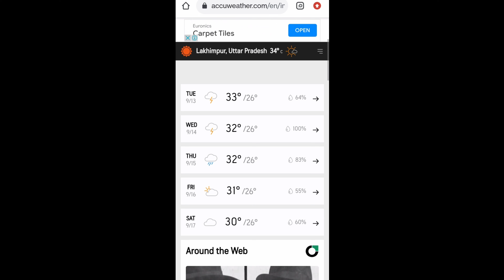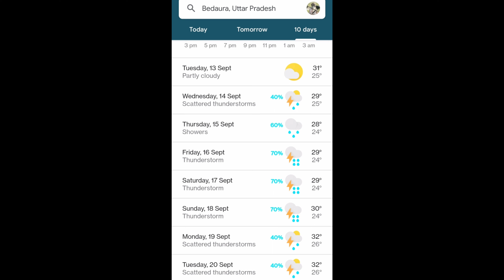यूपी के इन जिलों में भारी बारिश का अलर्ट | मौसम 13 से 17 सितम्बर | weather update in UP